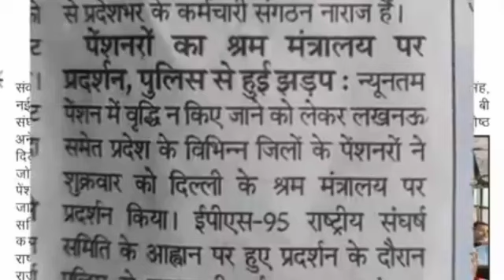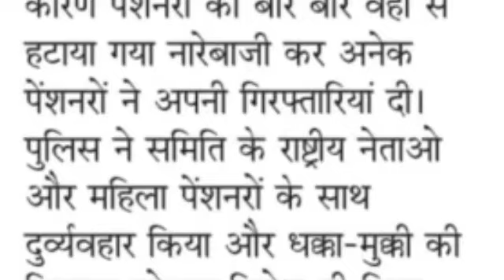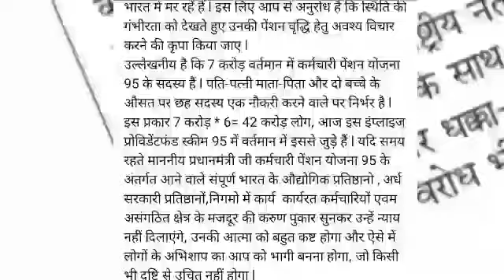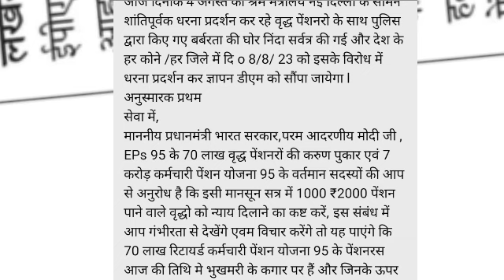पेंशन वृद्धि में प्रिंट मीडिया का अहम भूमिका । eps 95 पेंशनर्स के लिए प्रिंट मीडिया हुआ वरदान । EPS।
pension calculation pension latest news today | eps95 letest update today | eps95 pension news 07 August 23

In this topic:
pension fund
7th Central pay commission
dearness allowance
epfo_pension_news_today pensionNews
eps-95
epf latest news today
eps95pensioncalculation 2023
employee pension scheme
pension calculation
pay matrix
eps 95
eps 95 latest news 2023
eps95 news
epfo pension increase
pension yojna
family pension
pension news
pension scheme
EPS 95
EPS-95
EPFO
EPF
Pf HINDI
UAN
KYC NEWS
pension
Pensioners
Commutatio
Pension
Commutatio
caculation
pension calculatio
EPF aankde
EPS95
Eps95
EPFO today
EPFO

day_minimum_pension_7500
eps95pensioncalculation 2023
employee pension scheme
pension calculation